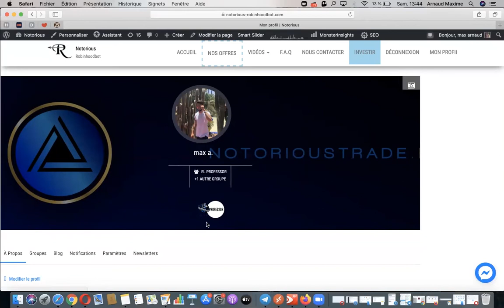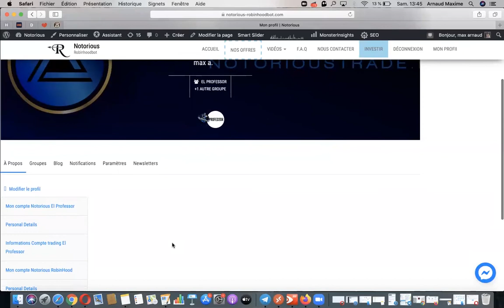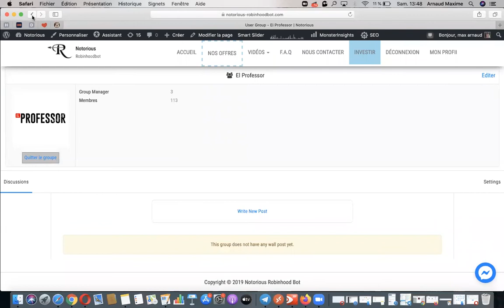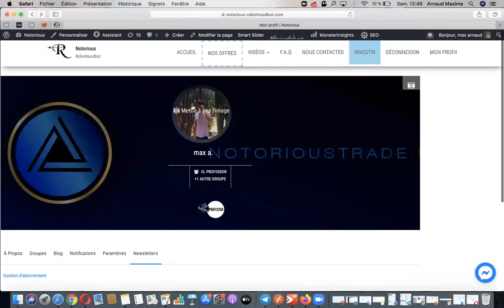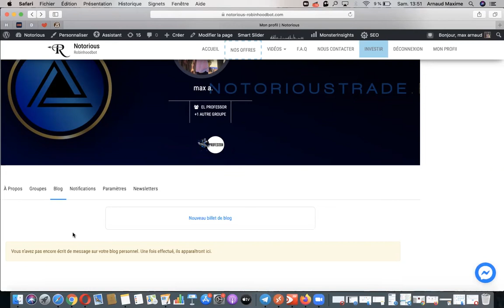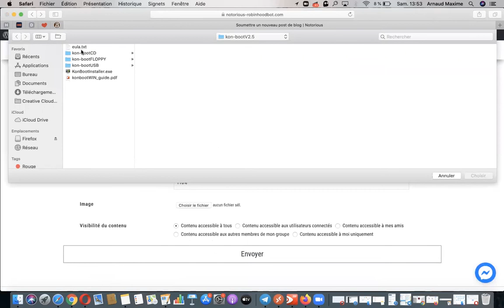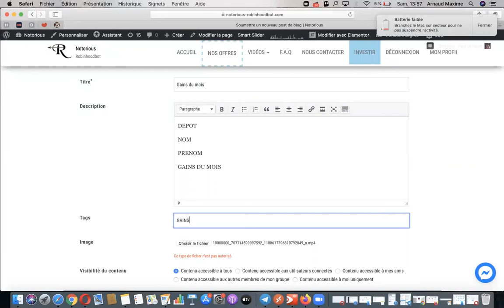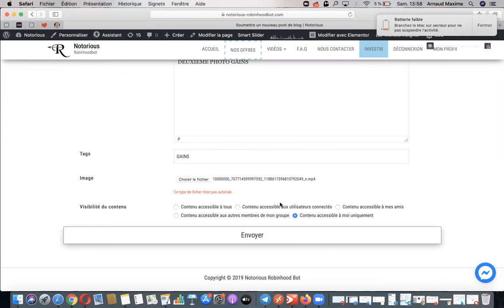Votre zone membre Robinhood, comment la gérer?